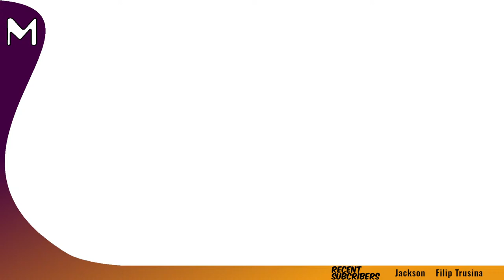Infinifactory: REBELS! 🚀 The Homeward Fleet Begins! 👾 (#7)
Be sure to follow me for all the info and the scoop!